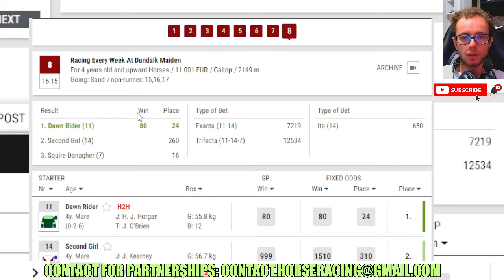Dawn Rider wins at Dundalk Jan, 12 2024 Horse Racing RESULTS Bet